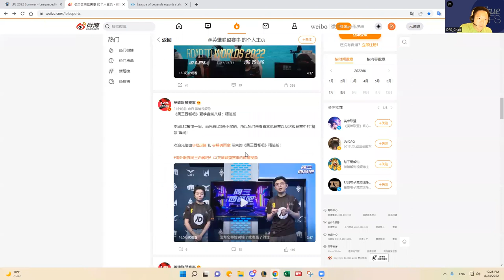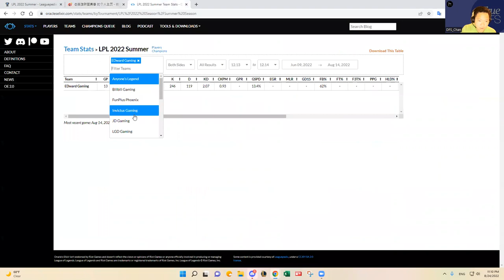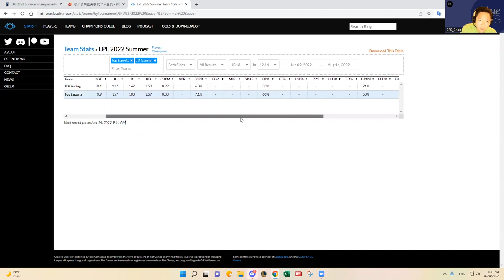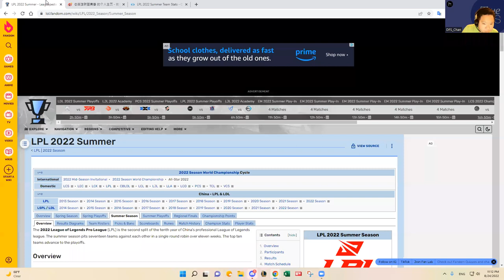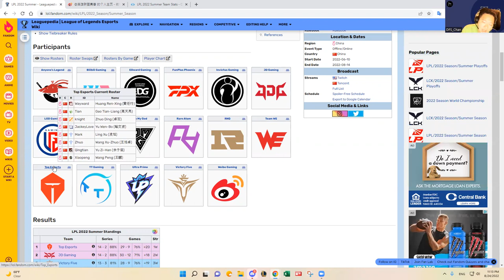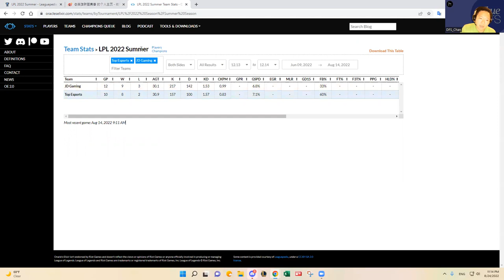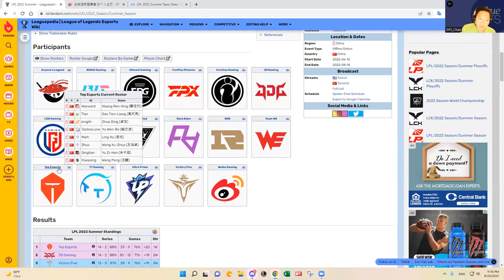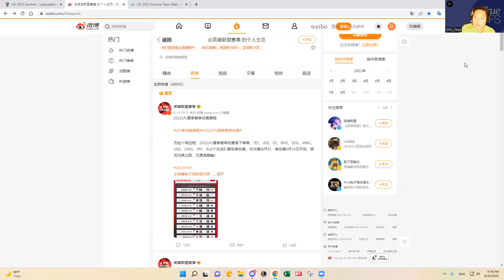8/25-8/26 LOL LPL DFS SLATE PREVIEW & PREDICTIONS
DFS_Chan previews August 25-26, 2022 LOL LPL DFS slate and shares his predictions and favorite plays.